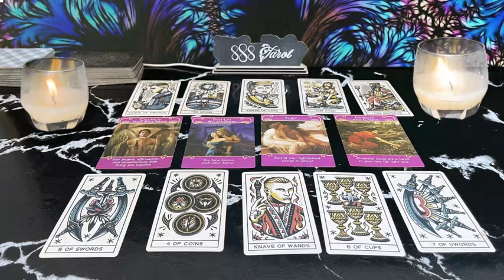SAGITTARIUS ❤️SOMEONE HAS BEEN TALKING ABOUT YOU TO EVERYONE 🥰 THEY MISS THEIR BABY😘AUGUST LOVE